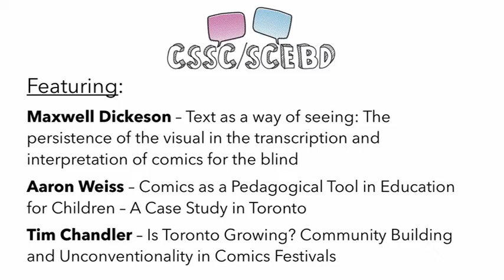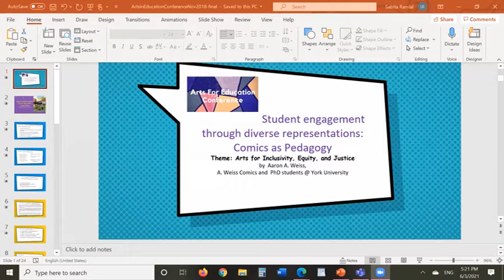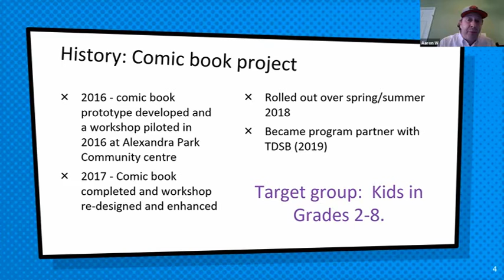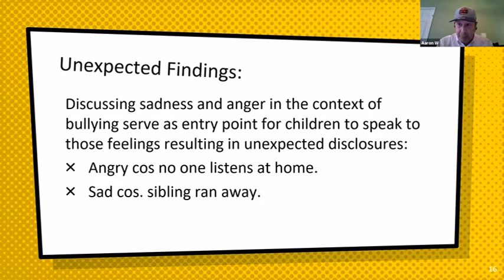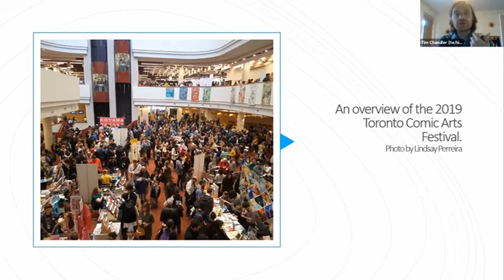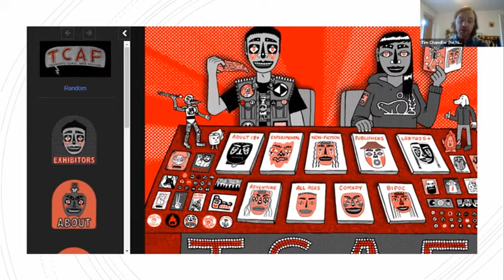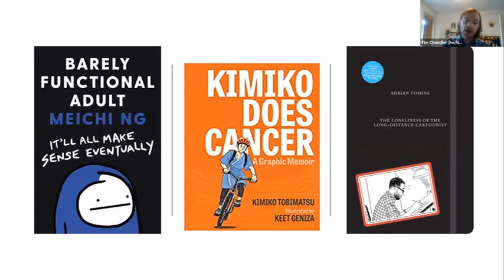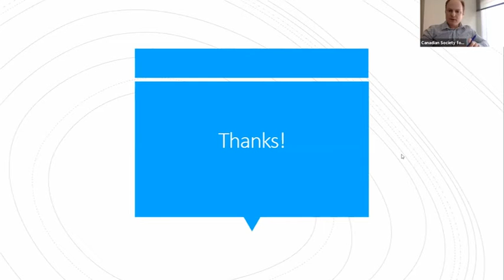Panel: The Functions of Comics - CSSC/SCEBD 2021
This academic panel was held as part of the 2021 Virtual Conference for the Canadian Society for the Study of Comics / Société Canadienne pour l'étude de la Bande Dessinée.

Featured Speakers:

   Maxwell Dickeson - Text as a way of seeing: The persistence of the visual in the transcription and interpretation of comics for the blind
   Aaron Weiss - Comics as a Pedagogical Tool in Education for Children - A Cast Study in Toronto
   Tim Chandler - Is Toronto Growing? Community Building and Unconventionality in Comics Festivals

For more details regarding the CSSC/SCEBD, please visit us on Twitter @ComicsBD or on Facebook at CSSC / SCEBD.